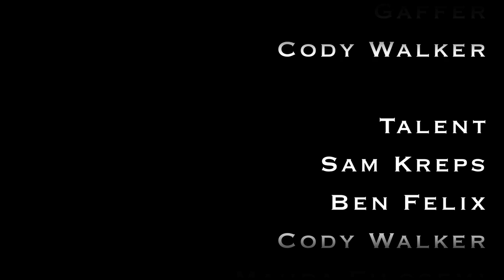Bad Eggs (3rd Place - 2014 Ohio University 48 Hour Shootout)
Stiff Places Productions
presents...

Bad Eggs